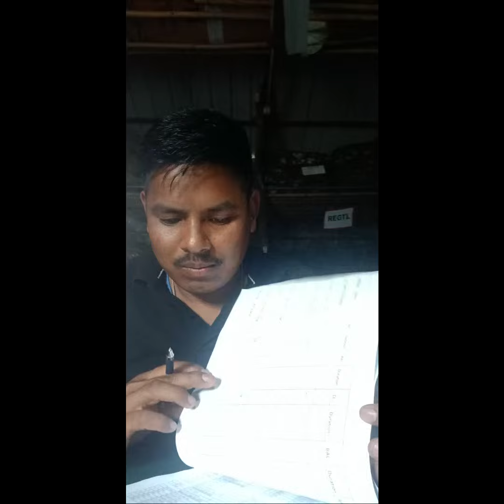Highlight 27:20 – 32:20 from Sanjoy44 is live